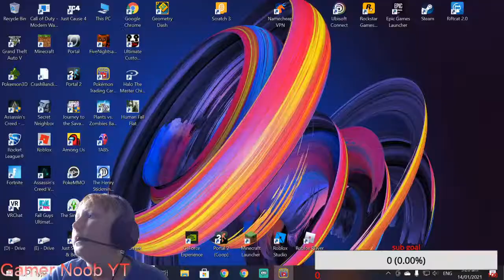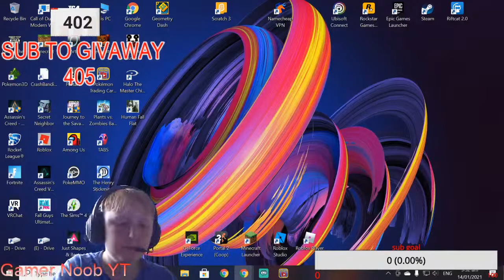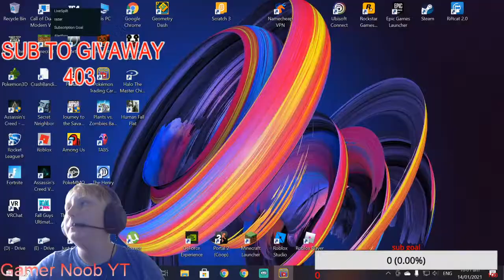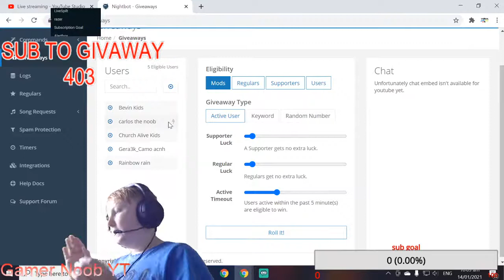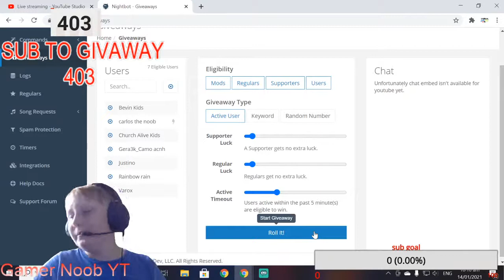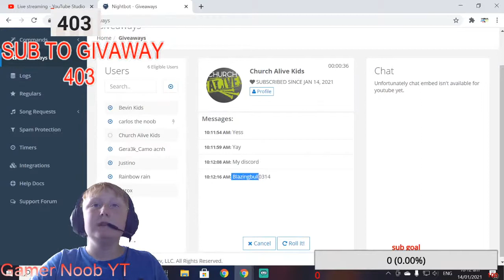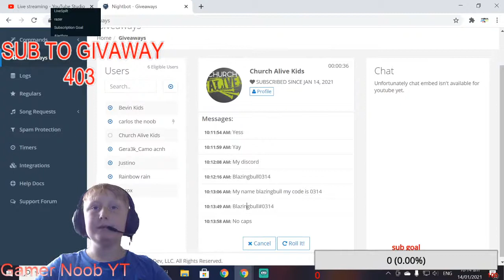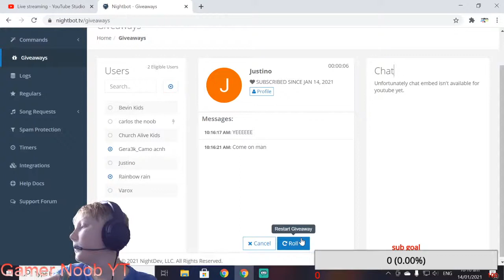Pokemon Codes GIVEAWAY LIVE l POKEMON TCG ONLINE gameplay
plus